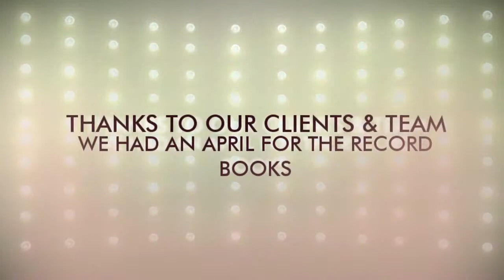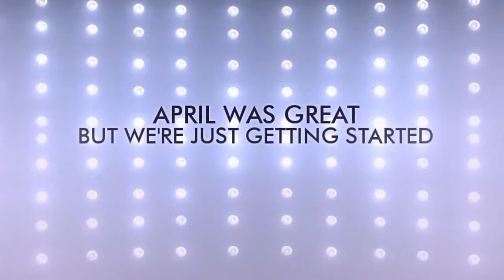Cleveland Event Company's April 2013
This was just some of the fun Rock The House Entertainment had in April, 2013. From School Dances, Mitzvahs, Weddings, to Corporate Events, this month had it all.

We also won 6 ISES Ohio WOW Awards this April...so that was cool.

This April, was exactly why we do what we do. We had the opportunity to make a difference in the lives of our clients. That's all we ask!